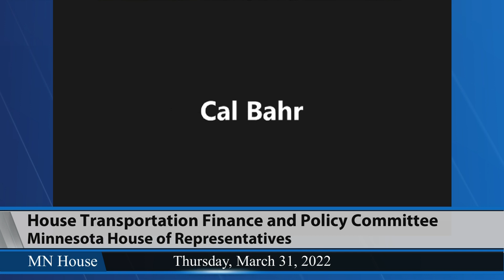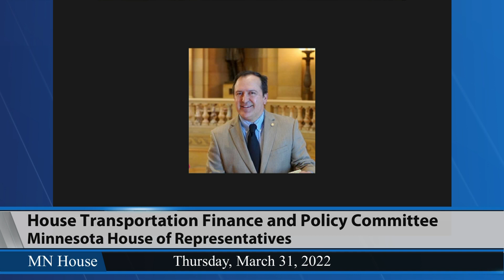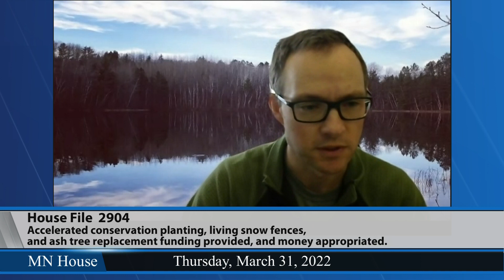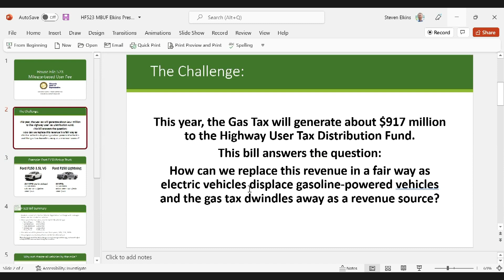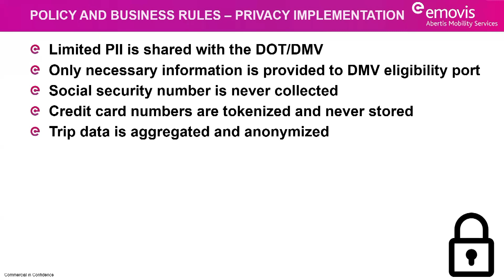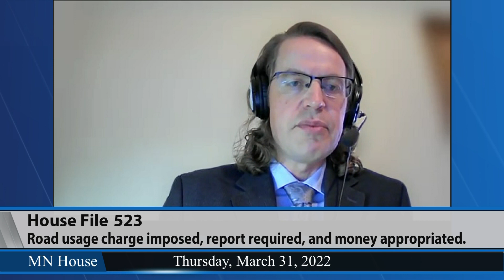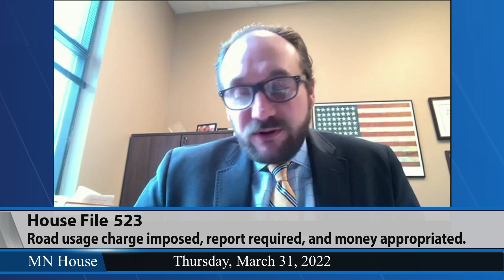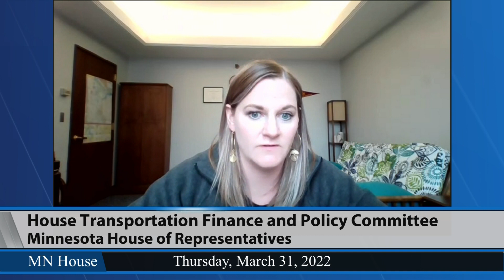House Transportation Finance and Policy Committee 3/31/22 - Part 1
02:31 - HF4571 (Pinto) Reintegration license established for individuals released from custody.
27:17 - HF2904 (Lippert) Accelerated conservation planting, living snow fences, and ash tree replacement funding provided, and money appropriated.
34:46 - HF523 (Elkins) Road usage charge imposed, report required, and money appropriated.
1:21:16 - HF3833 (Elkins) Motor vehicle sales and lease maximum documentary fees charged by dealers increased.